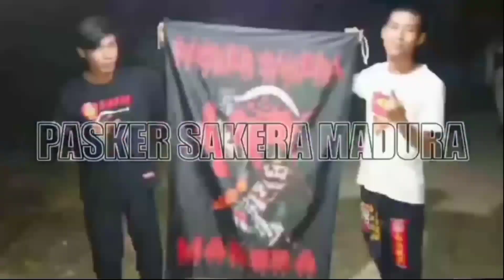KETIKA IKSPI BERTEMU PSHW DIJALAN | KONVOI KERA SAKTI BERBAGAI DAERAH ANGKATAN 133 / 119